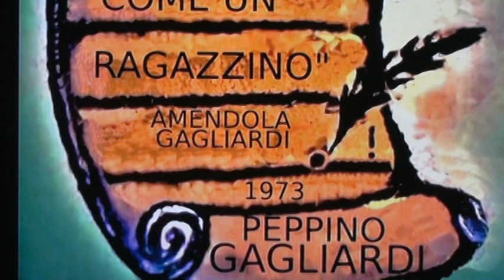SAL "COME UN RAGAZZINO"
INIZIAMO L'ANNO,  UN ANNO ANCORA RAGAZZINO  CON UNA BELLA CANZONE SPERANDO CHE  SI COMPORTI BENE COME QUELLO DELLA CANZONE DAL TITOLO "COME UN RAGAZZINO" DEL GRANDE INDIMENTICABILE PEPPINO GAGLIARDI CLASSIFICANDOSI AL SECONDO POSTO A SAN REMO DEL 73. BUON ASCOLTO